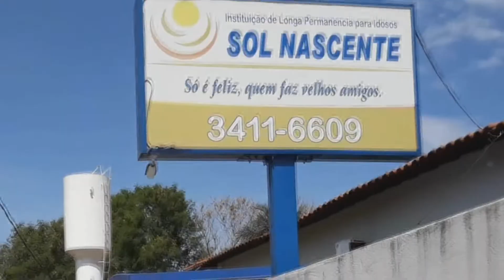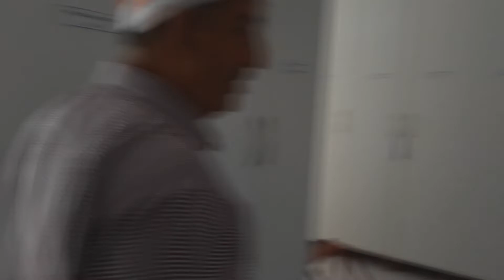Confraternização de Natal e entrega de presentes no Abrigo ao Idoso Sol Nascente